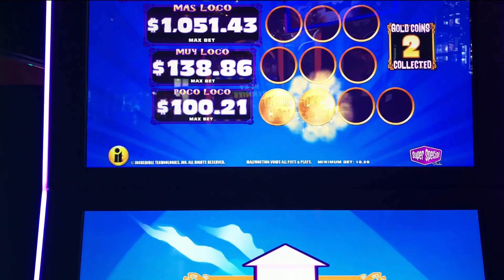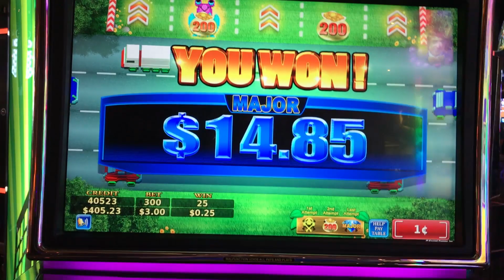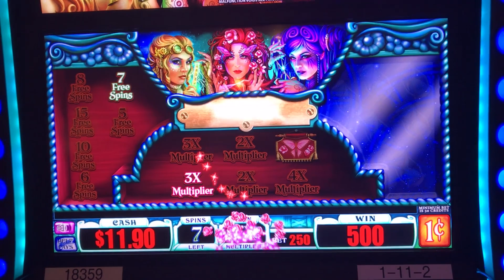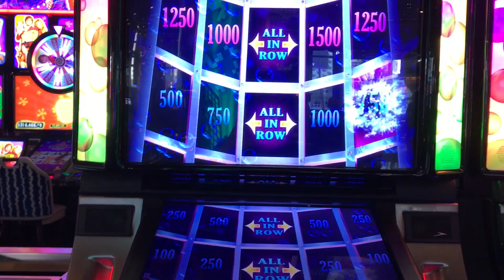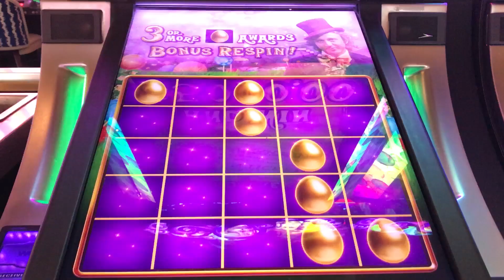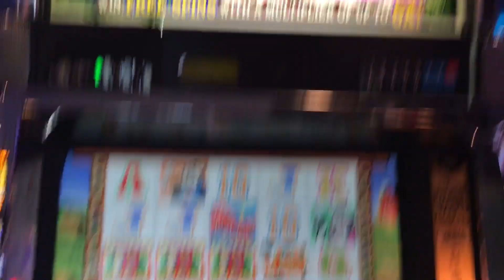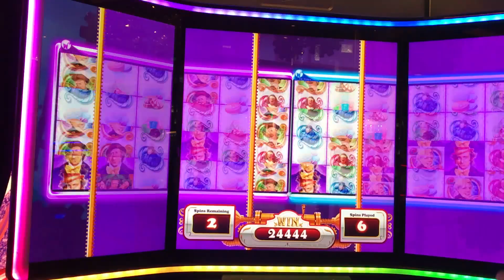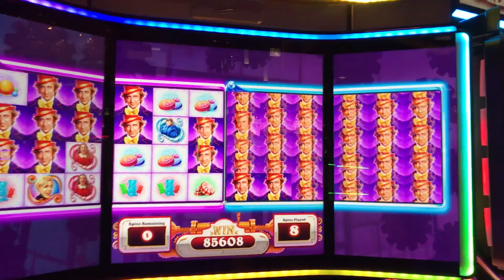A Collection of Slot Machine Bonus Rounds and Huge Wins Vol. 21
In today's slot machine video, we're trying to hit a big slot machine bonus. We love spinning the machines and testing our luck.

Welcome to the Spinning In Vegas channel. Here you will find some of the best quality videos on anything Las Vegas and casinos, including slot machine live plays, bonuses, handpay, jackpots, hotel reviews, restaurant reviews, things to do in Vegas and advice on how to be a better gambler and beat the casinos.

We upload almost daily.  We also welcome conversation to the channel and try to respond to every comment.  We like to think of this channel as a family.  So welcome aboard and enjoy your stay at Spinning In Vegas.

Here are a list of items we've used in the video. Some links have been updated to reflect the latest versions.